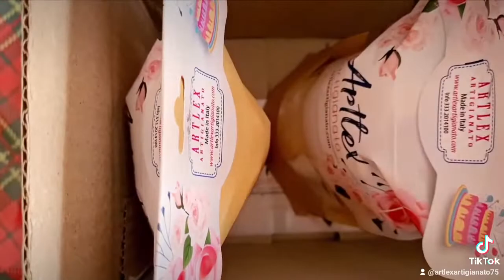Preparazione e partenza pacco